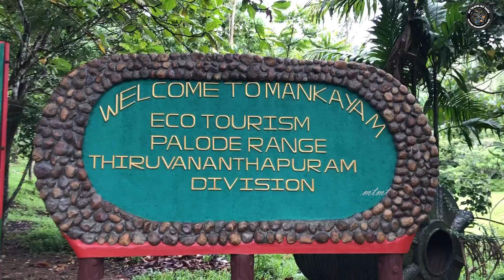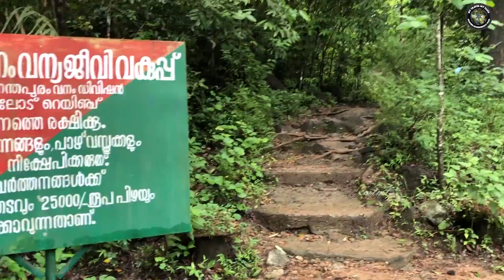Mankayam Waterfalls - | മങ്കയം വെള്ളച്ചാട്ടം, Near Palode Nedumangad Taluk | Brymore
മങ്കയത്തിലെ കുരിശ്ശടിയിലെ വെള്ളച്ചാട്ടമാണ് ഇതിൽ കാണിച്ചിരിക്കുന്നത് . ചെമുഞ്ചിയിലെ മലനിരകളിൽ നിന്ന് ഉയർന്ന് ബ്രൈമൂറിലെ വനങ്ങളിലൂടെ ഒഴുകുന്ന ചിറ്റാർ നദി മങ്കയം നദിയുടെ രൂപത്തിൽ ഒരു പോഷകനദി സൃഷ്ടിക്കുന്നു. മങ്കയം നദി കൂടുതൽ താഴേക്ക് പോകുമ്പോൾ മനോഹരമായ രണ്ട് വെള്ളച്ചാട്ടങ്ങൾ സൃഷ്ടിക്കുന്നു. ഒന്ന്, പ്രദേശത്തെ ഏറ്റവും വലിയ വെള്ളച്ചാട്ടങ്ങളിലൊന്നായ കാളക്കയത്തും മറ്റൊന്ന് കുരിശടിയിലുമാണ്.